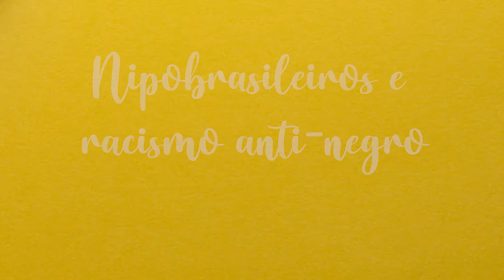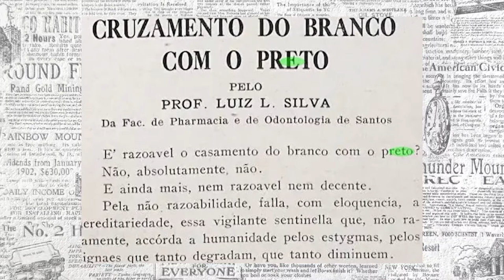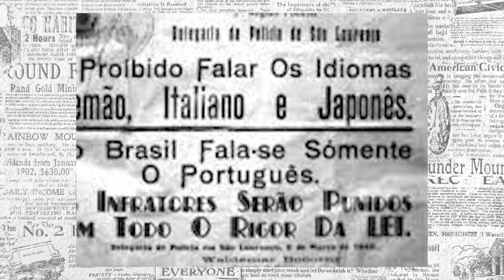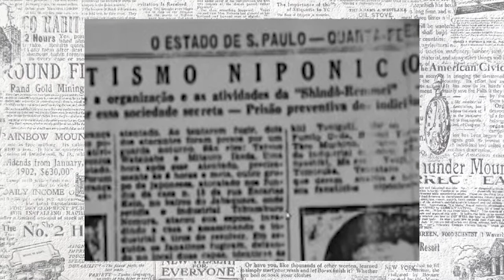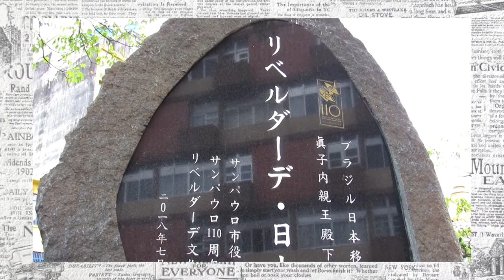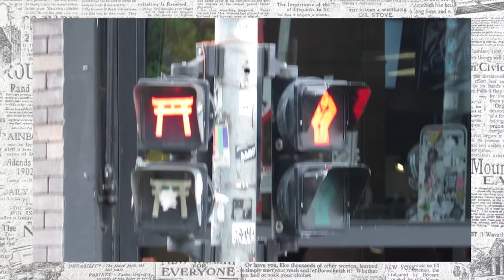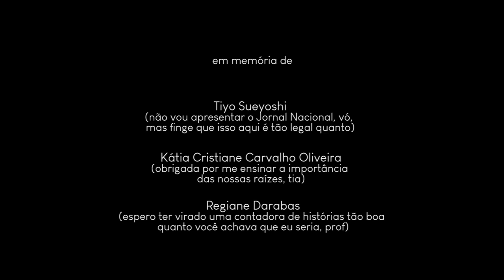Nipobrasileiros e racismo anti-negro: histórias, reparação e solidariedade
Diversas etnias, raças e cores compõem a população brasileira, numa estrutura social fundada no racismo anti-negro e anti-indígena. Mas será que todos os grupos não-brancos contribuem para esse sistema da mesma forma? Hoje vamos entender como a comunidade nipobrasileira, o maior agrupamento de japoneses fora do Japão, se relaciona com a população negra e qual seu papel na luta antirracista.

Ficha técnica
Direção: Júlia Mayumi
Orientação: Prof. Dr. Renato Levi
HD, 42 minutos,  2021